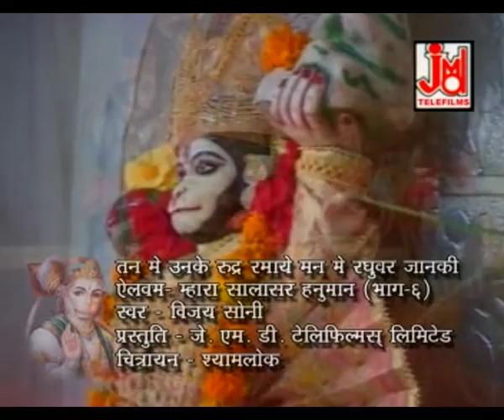तन में उनके रुद्र रमाये मन में रघुवीर जानकी || Vijay Soni || Mhara Salasar Hanuman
Title :- Tan Mean Unke Rudra Ramaye
Artest :-
Singer:- Vijay Soni
Lyrics :-Traditional
Tune :-Traditional
Music Arranger :-
Video Director:-
Camera&DOP :-
Video Edit :-
Category :- Devotional
 Language :- Rajasthani

751